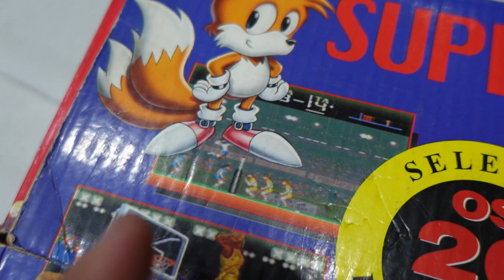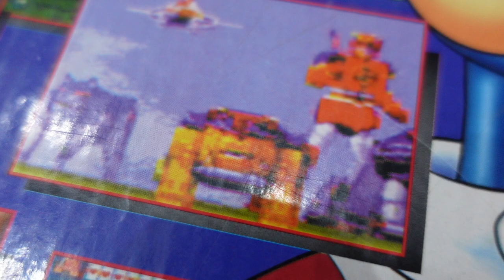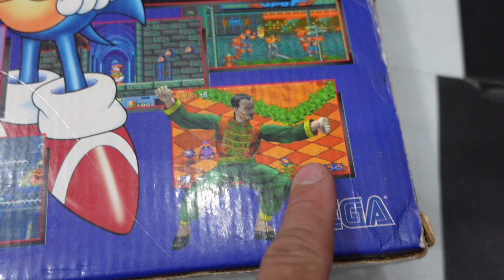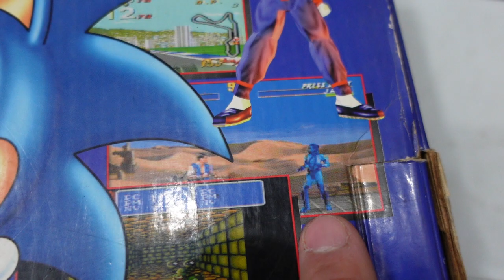Você senti NOSTALGIA com o que voce tem ?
Nostalgia é um sentimento bom ou ruim?
Hoje em dia todo mundo vive nas redes sociais e muitas das vezes momentos bons acabam passando por falta de tempo, existem muitas lembranças de quando eramos jovens, seja um momento especial com pai, mãe, irmãos, família, amigos ou até mesmo aquele presente que marcou muito a infância, com a vida adulta a gente acaba ficando sem tempo para poder reaproveitar aqueles bons momentos, e mesmo hoje em dia a pessoa tento tempo ela não da mais atenção para aquele sentimento importante para ela o porquê isso acontece?
Hoje em dia você mais assiste do que jogar?
Nostalgia na sua opinião é um sentimento bom ou ruim?

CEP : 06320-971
DIEGO RAMIRES !

🟣 PSN e LIVE: UColecionador
⭕ Skype: UColecionador2
🟣 YouTube Canal: UColecionador !

Assista  meu Melhor CLIP !!!
MEGA DRIVE U PASSADO É AGORA !!!